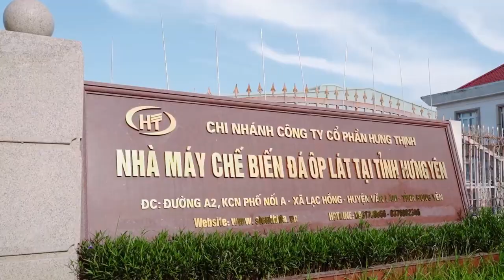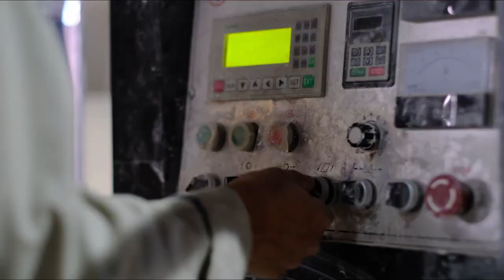Giọng Đọc Giới Thiệu Doanh Nghiệp - Kho Đá Hưng Thịnh | Voice Talent Nam Giọng Bắc - Trung Zep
Trung Zep Voice Over

Cung cấp giọng đọc, dịch vụ thu âm, nhận thu âm theo yêu cầu:
+ Thu Âm Video Quảng Cáo, TVC
+ Khai Trương Cửa Hàng
+ Giới Thiệu Sản Phẩm, Chương Trình Khuyến Mãi
+ Giới Thiệu, Lời Bình Doanh Nghiệp
+ Tin Tức, Thời Sự, Kiến Thức Thú Vị
+ Bình Luận Bóng Đá
+ Radio Truyện Ngắn
+ Phóng Sự

Uy tín, chất lượng, nhiệt tình, nhanh chóng, chi phí hợp lý, bảo hành sản phẩm.